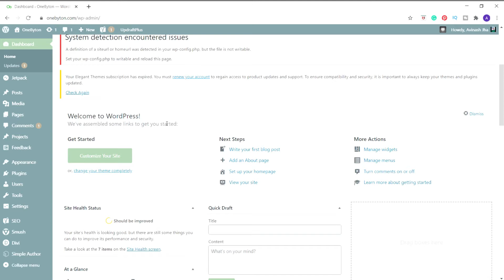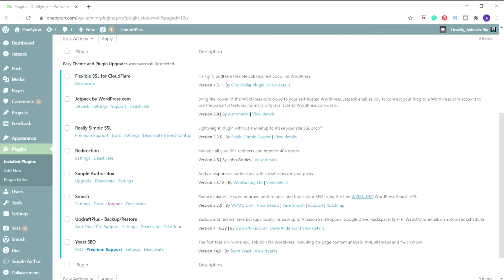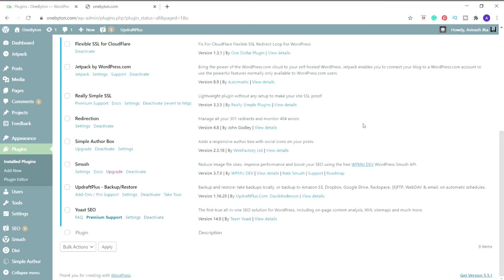I use only these BEST and FREE Wordpress Plugins on my Wordpress Website! Top Wordpress Plugins 2020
In this video, we are going to see the wordpress plugins which you should install on your wordpress site.